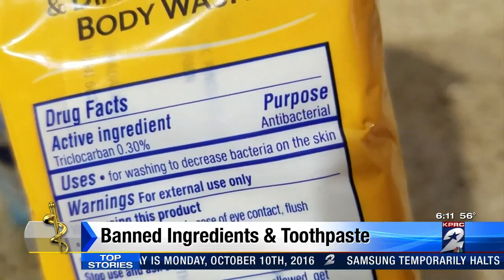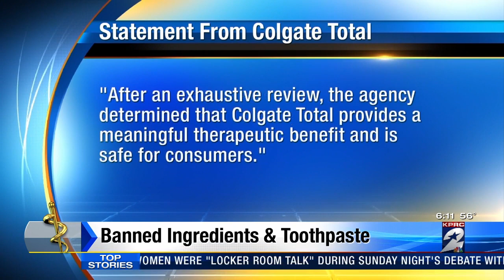Antibacterial ingredients of toothpaste might be helpful, Colgate says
Colgate Total will keep triclosan in their popular brand toothpaste.